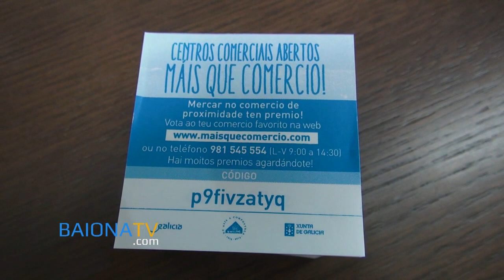BAIONATV - Presentación de la Campaña "Máis que Comercio!" en Baiona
Presentación de la campaña de dinamización de los Centros Comerciales Abiertos "Máis que comercio!". 5 de noviembre de 2014.